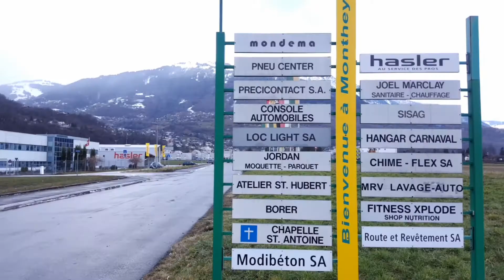Monthey : le quartier des Illette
Ce quartier périphérique de la ville de Monthey est le repère de nombreuses PME, des amateurs de belles carrosseries, des pompiers et des affamés de ... pizzas !